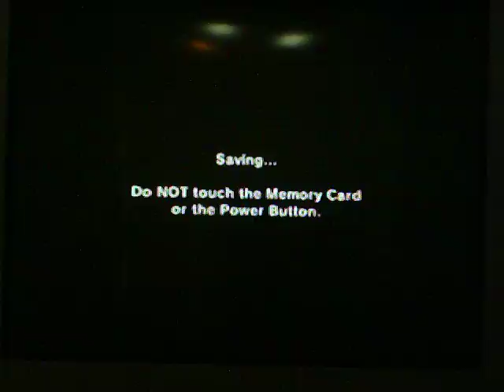Let's Play The Legend of Zelda Ocarina of Time Part 21